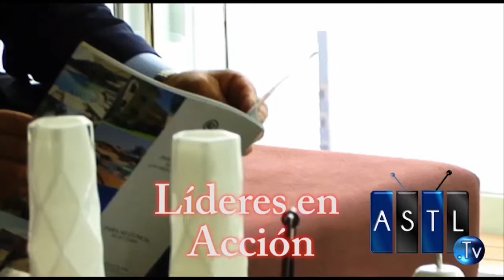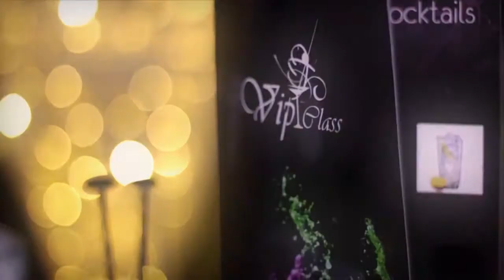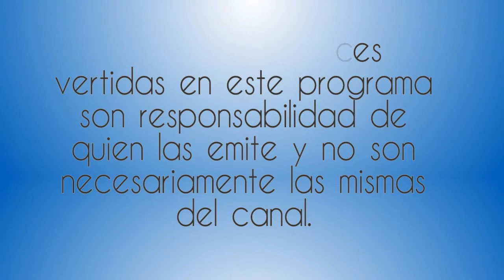Jugo TV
18 Febrero 2017
Programa: Mundo de Futbol
Conductores: Emmanuel Herrera, Axel Vazquez
Invitados: Brisia Mata